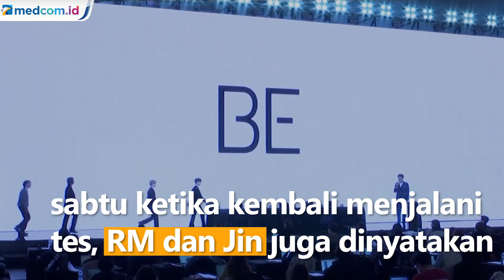3 Personel BTS Positif Terpapar Covid-19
Dua personel BTS, RM dan Jin positif terpapar covid-19 setelah sebelumnya Suga positif covid-19 usai melakukan perjalanan dari luar negeri.

Informasi tersebut disampaikan oleh BIGHIT MUSIC yang menaungi boyband BTS. Dari 7 orang personel, 3 personel BTS dinyatakan positif covid-19 usai kembali dari Amerika Serikat pada Jumat (17/12).
Sekembalinya dari Amerika seluruh personel menjalani tes dan hanya Suga yang dinyatakan positif namun pada Sabtu ketika kembali menjalani tes, RM dan Jin juga dinyatakan positif covid-19. Meski begitu RM tidak menunjukan gejala sementara Jin memiliki gejala demam ringan.

Menurut BIGHIT MUSIC, baik RM, Jin maupun Suga telah menerima vaksin lengkap dan saat ini mereka tengah menjalani karantina dan perawatan.